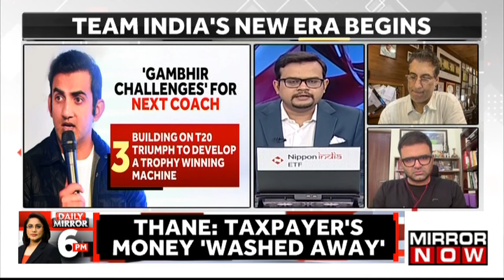Team India's New Era Begins | Debate Sparks As Gautam Gambhir Stamps His Authority, Sets Rules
Team India's new era kicks off with Gautam Gambhir asserting his authority and setting new rules, sparking a lively debate.